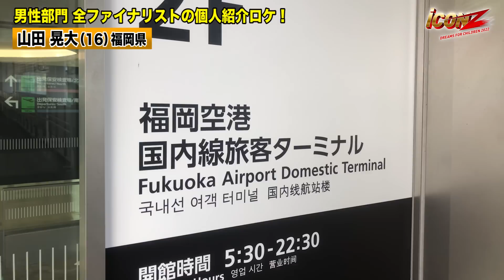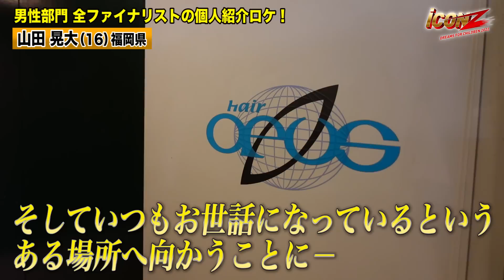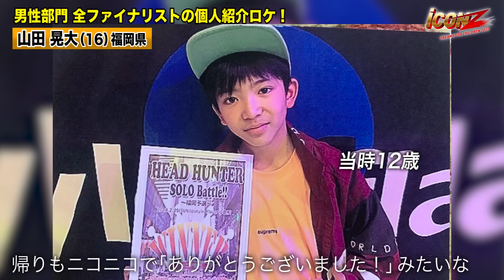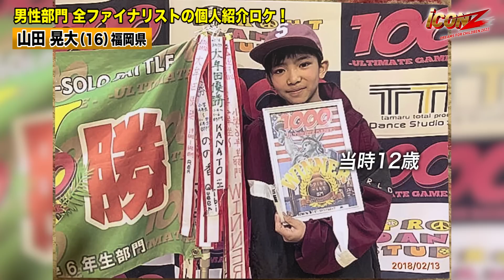iCON Z 舞台裏密着‼︎ #7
LDH史上最大規模のオーディション「iCON Z 〜Dreams For Children〜」男性部門の舞台裏に密着‼︎